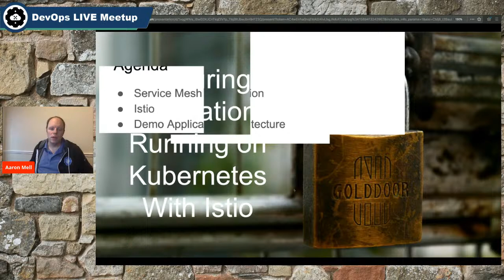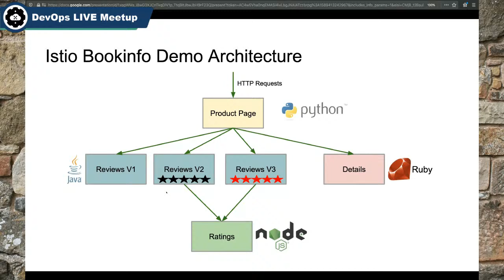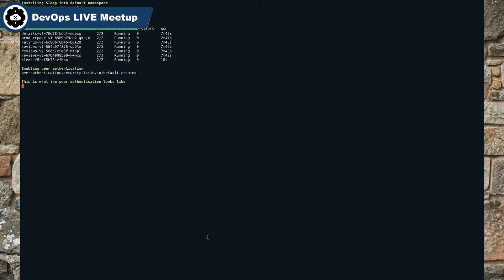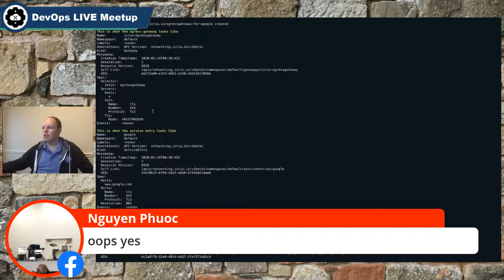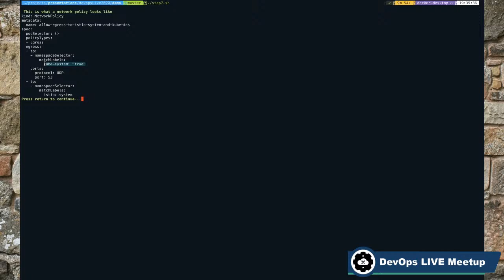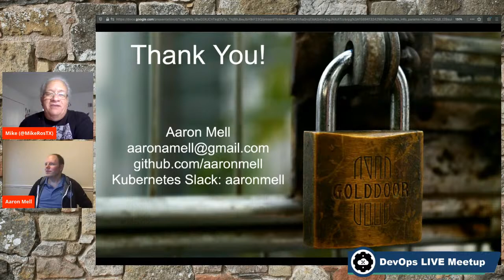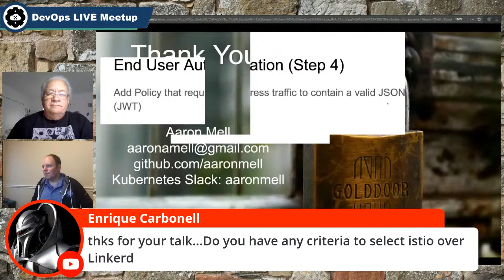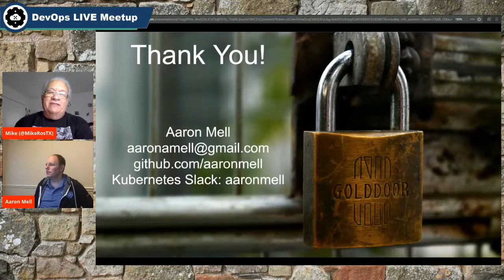Securing Applications Running on Kubernetes With Istio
TALK ABSTRACT:
Securing a managed cluster doesn’t have to be hard or cause unnecessary friction with your dev and security teams. Enter Istio, a service mesh that separates security concerns from your application stack. Much like Kubernetes, Istio provides the flexibility to only use what you need. In this talk we will cover Istio’s security features and how they can be used to secure an application running on Kubernetes.

SPEAKER BIO:
Aaron Mell
SRE - Lumin Digital

Aaron has spent the last 11 years building software, and tools to make it easier for developers to deliver value to customers. Aaron currently spends his time improving the infrastructure and delivery process for Lumin Digital.